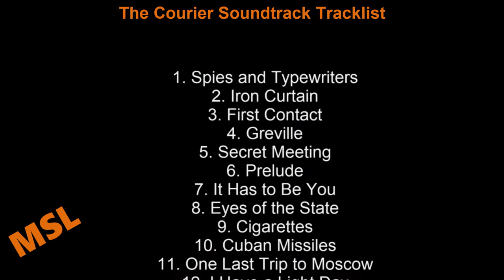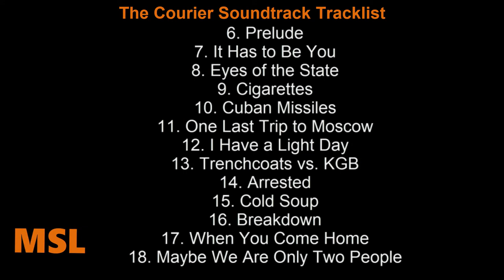The Courier Soundtrack Tracklist | Ironbark - The Courier (2021) Benedict Cumberbatch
The Courier Soundtrack Tracklist - Ironbark
🎵 Amazon Digital

Source: Movie
Genre: Original Motion Picture Soundtrack

The Courier Soundtrack Tracklist
1. Spies and Typewriters
2. Iron Curtain